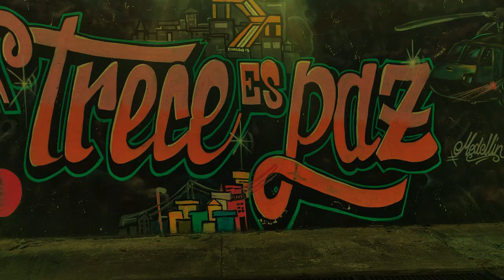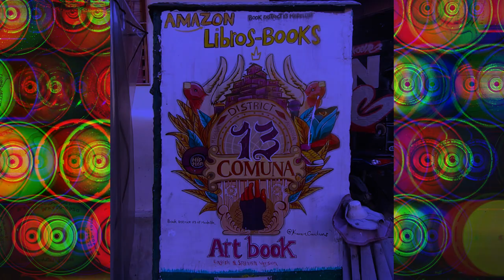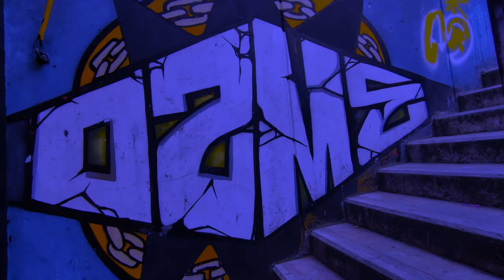Hardtrance VS StreetArt Colombia P02 | Larwo On Tour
Thanks for a small gift